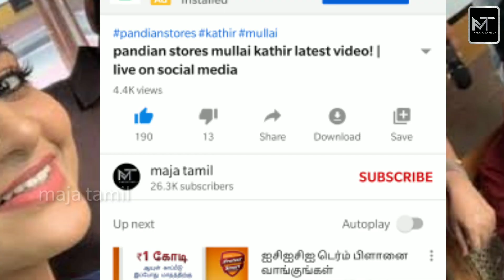pandian stores mullai kathir jeeva latest video! | super updates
பாண்டியன் ஸ்டோர்ஸ் சீரியல் கதிர் முல்லை வீடியோ!

Pandian stores is a famous tamil serial which is telecasting in vijay tv. In this video we are going to see about the unknown and interesting updates of pandian stores kathir, mullai and jeeva.